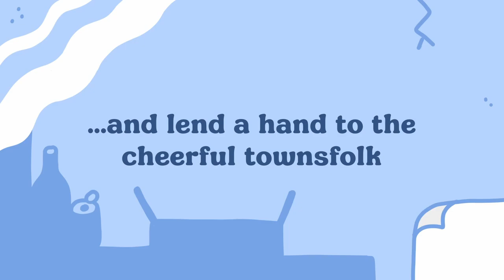Thank Goodness You're Here! – Release Date Trailer – Nintendo Switch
Thank Goodness You're Here! is coming to Nintendo Switch August 1st!

Thank Goodness You're Here! is an absurd comedy slapformer set in the bizarre Northern English town of Barnsworth. As a traveling salesman, take the time to see the sights and meet the locals, who are very eager to give you a series of increasingly odd jobs…